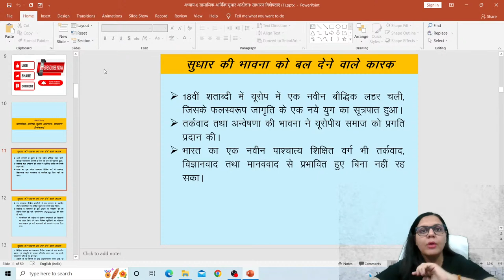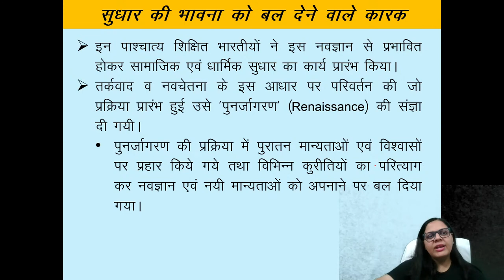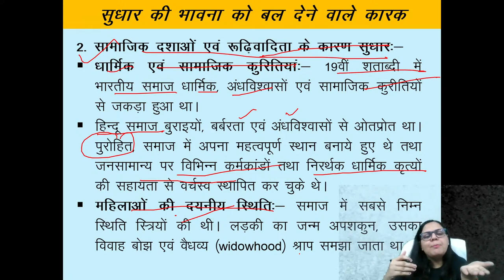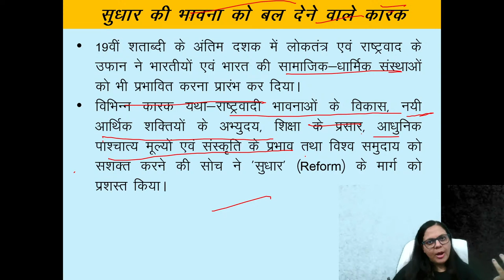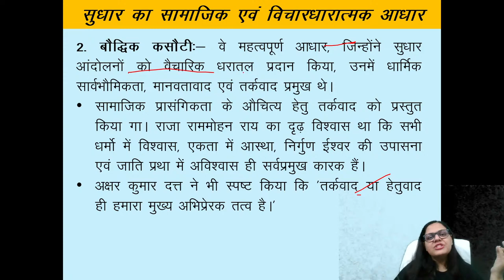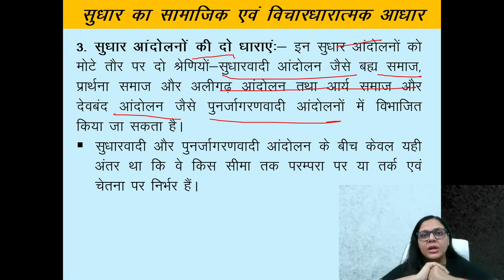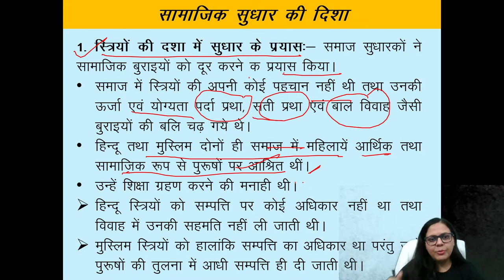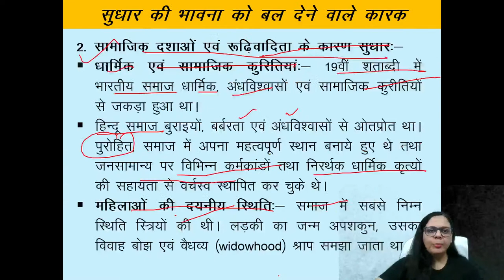सामाजिक-धार्मिक सुधार आन्दोलन |स्पेक्ट्रम आधुनिक भारत |UPSC/PCS।LALITA DAHIYA @Lalita Dahiya Academy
@Lalita Dahiya Academy In this session LALITA DAHIYA ma'am will be discussing सामाजिक-धार्मिक सुधार आन्दोलन:साधारण विशेषताएं | स्पेक्ट्रम आधुनिक भारत for UPSE /UPPCS/BPSC व अन्य PCS.